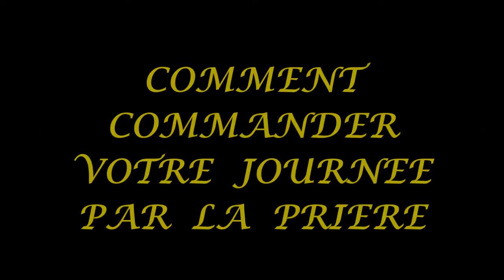COMMENT COMMANDER VOTRE JOURNEE PAR LA PRIERE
NDENGE NINI OK0KI KO PAMBOLA MOKOLO NA YO NA TONGO NA NZELA YA MABONDELI.
LUNDI - VENDREDI 06.00Hrs , 12.00Hrs , 22.00Hrs  HEURE DE LONDRES